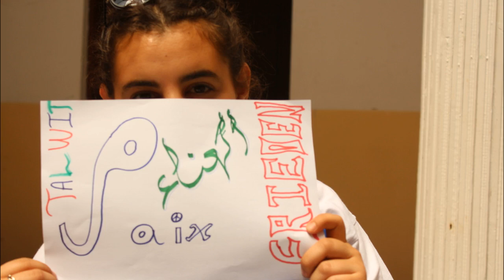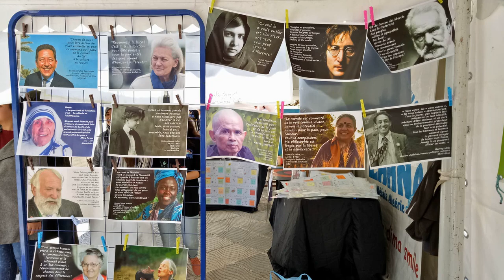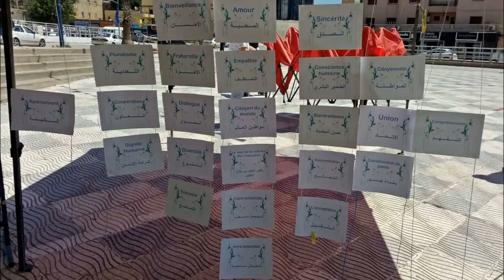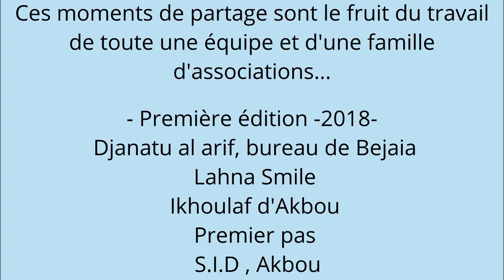JIVEP à Béjaïa, Algérie